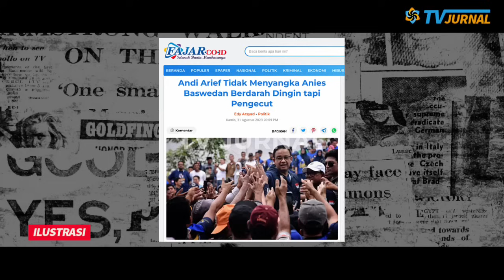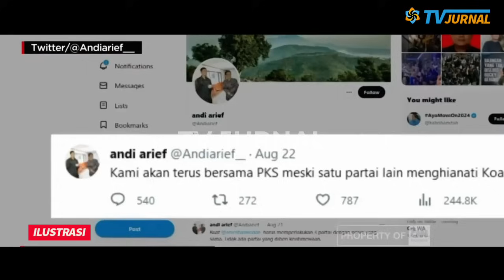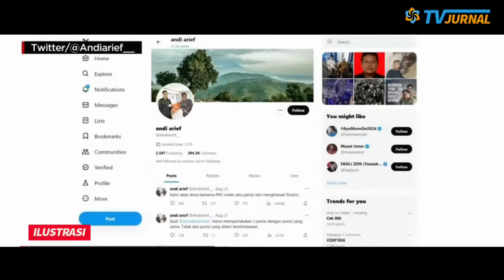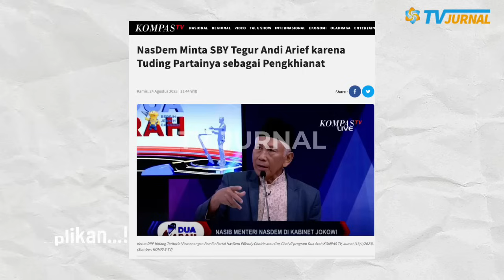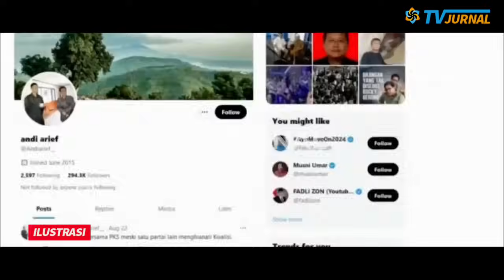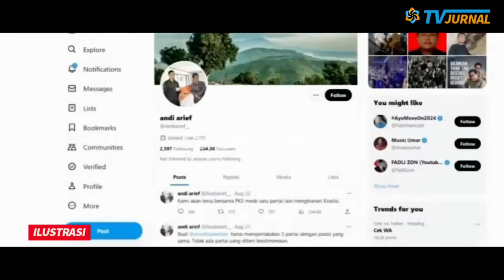ANDI ARIEF TERBUKTI BENAR😱NASDEM PENGHIANAT,ANIES LAKONNYA?💥BERDARAH DINGIN = PENGECUT🔥KASIAN AHY🤣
OMONGAN ANDI ARIEF TERBUKTI NASDEM BERKHIANAT! NGGAK DISANGKA ANIES BASWEDAN DARAH DINGIN TAPI PENGECUT!! AHY KASIAN, SUDAH NGEMIS EH MASIH KENA TIKUNG JUGA??

Ketua Badan Pemenangan Pemilu (Bappilu) Partai Demokrat, Andi Arief mengaku tidak menyangka bakal capres Koalisi Perubahan untuk Persatuan (KPP) Anies Baswedan berdarah dingin tapi pengecut. Untuk diketahui, Anies Baswedan merupakan bakal capres untuk Pilpres 2024 yang diusung KPP beranggotakan partai Nasdem, Demokrat, dan Partai Keadilan Sejahtera (PKS).

"Saya tidak menyangka @aniesbaswedan berdarah dingin tapi pengecut," tulis anak buah Agus Harimurti Yudhoyono terseut di akun X pribadinya, Kamis, (31/8/2023).

OMONGAN ANDI ARIEF TERBUKTI BENAR!! NASDEM PENGHIANAT, ANIES = BONEKAH, PALOH DALANGNYA?💥BERDARAH DINGIN = PENGECUT🔥 KASIAAN AHY, SUDAH NGEMIS MASIH AJA KETIKUNG🤣